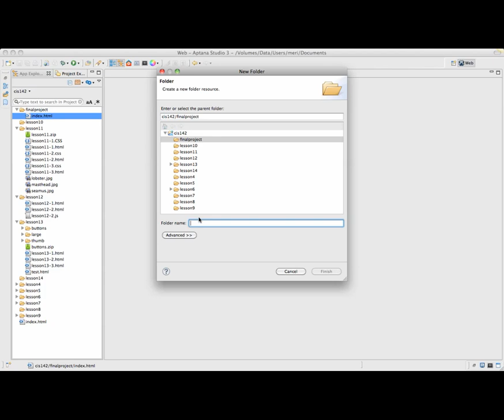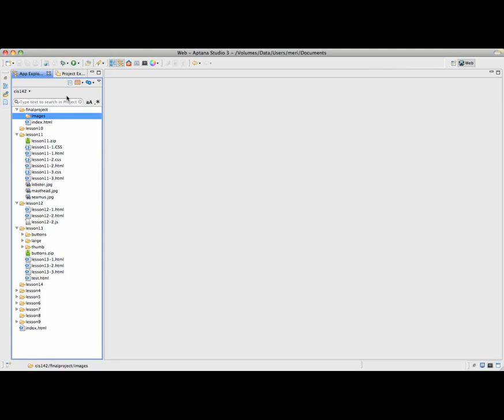merihelp- web scripting final project